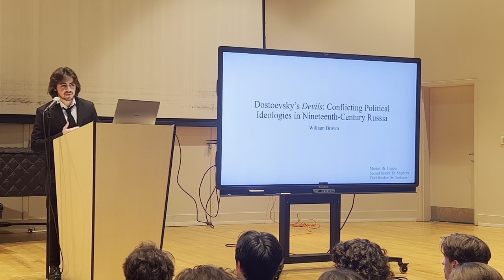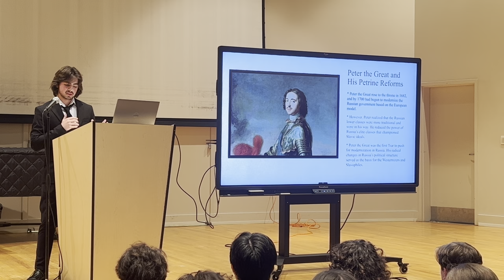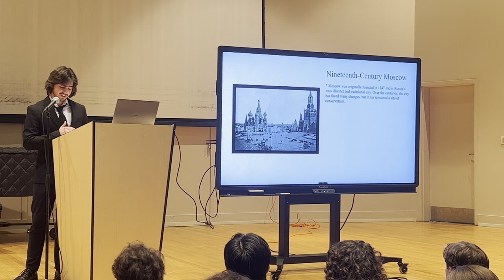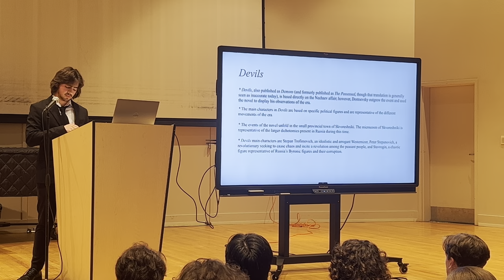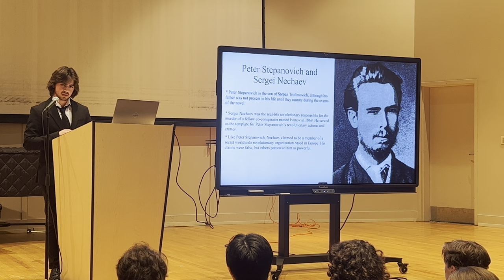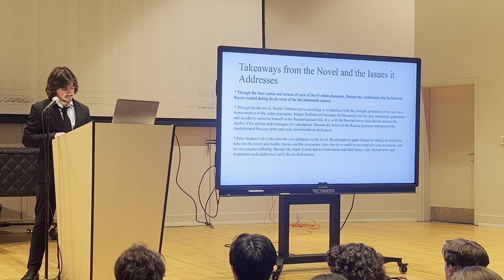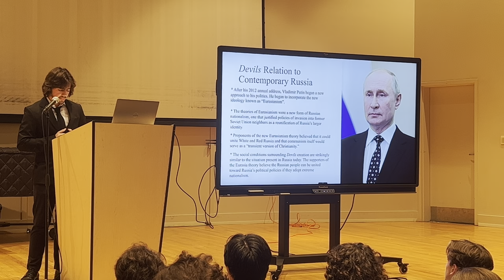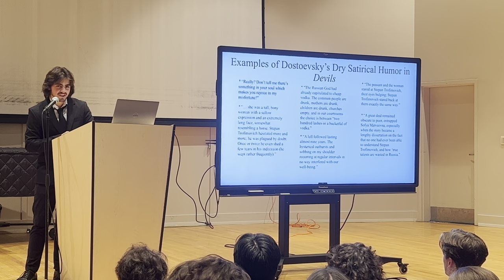LSMSA Distinction Presentation: William Brown ('23)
During his junior and senior years, William Brown ('23) of Industry, TX worked with LSMSA Lecturer of English Dr. Pamela Francis to present “Dostoevsky’s Devils: Conflicting Political Ideologies in Nineteenth-Century Russia.”

The dichotomy between the two leading political movements in Russia, the Slavophiles and the Westernizers, was a source of contention among the Russian intelligentsia. Dostoevsky’s third major novel, Devils, addresses the cultural controversies through representative characters and events. In this novel, Dostoevsky employs the three main characters to illustrate the competing ideologies of mid-to-late nineteenth-century Russia. This project concludes with comments relating current Russian politics to Dostoevsky’s observations of his own period.